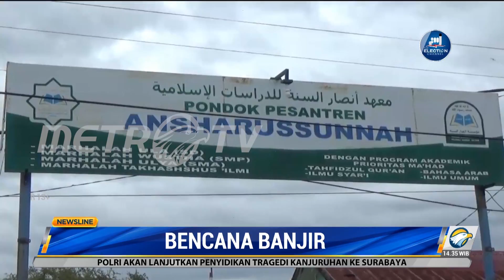Hujan Deras, Banjir Landa Sejumlah Daerah di Indonesia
Tim liputan MetroTV melaporkan, Hujan deras mengakibatkan sejumlah daerah dilanda banjuir. Di Polewali Mandar, Sulawesi Barat mengakibatkan sejumlah perkantoran dan pondok pesantren di Desa Mammi, Binuang terendam banjir. Akibatnya aktivitas belajar santri terpaksa dipindahkan ke masjid.

Sementara itu, banjir di 12 kecamatan di Kabupaten Aceh Utara mulai berangsur surut. Banjir yang sebelumnya mencapai 150 sentimeter saat ini hanya berkisar 120 sentimeter. Namun, banjir di Lhoksukon masih terjadi hingga hari ini (7/10/2022) dan membuat ribuan pengungsi masih bertahan di lokasi pengungsian.